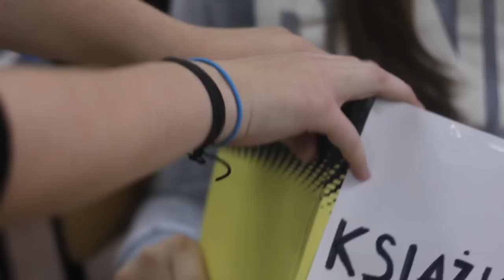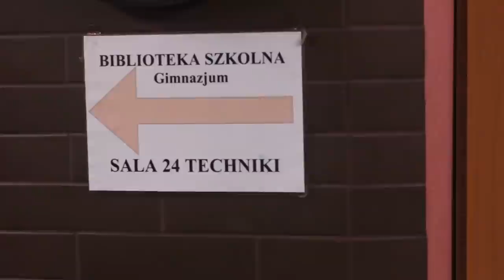"Książka" - zgłoszenie na konkurs "Książki naszych marzeń" - Gimnazjum w Koziegłowach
"Książka"
zgłoszenie na konkurs "Książki naszych marzeń"
Gimnazjum w Koziegłowach
Autorzy: